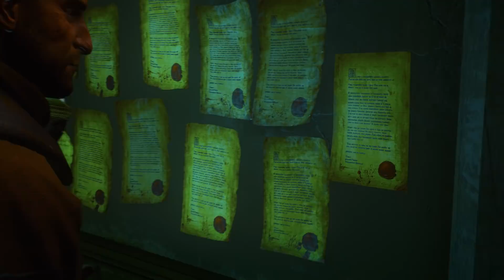[BETA VIDEO] GWENT: THE WITCHER CARD GAME | ARENA TRAILER (New game mode)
Enter Master Mirror’s realm in Arena — The Witcher Card Game’s new game mode!

In Arena, you draft cards out of GWENT’s entire collection. Think outside the box and outsmart your opponents in a series of battles — the more battles you win, the bigger the reward!